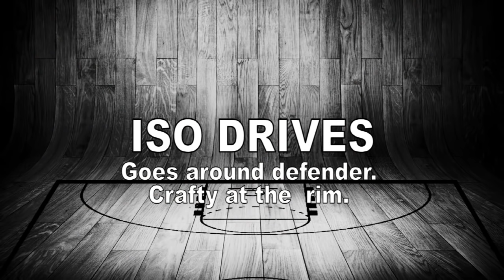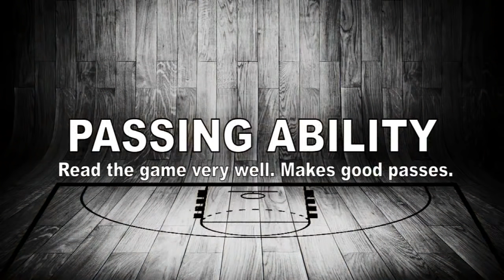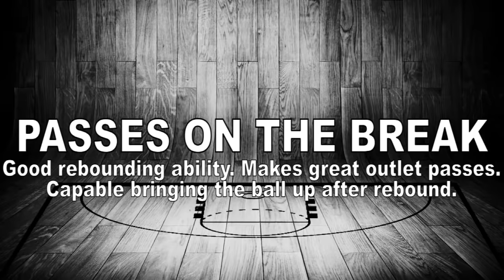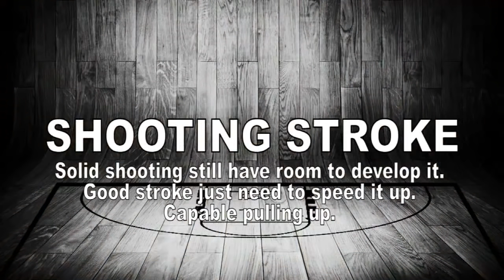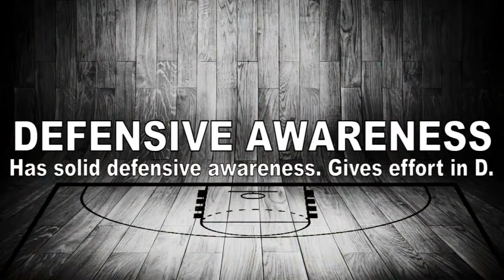Jaka Prevodnik Scouting Report 2016 - Strengths